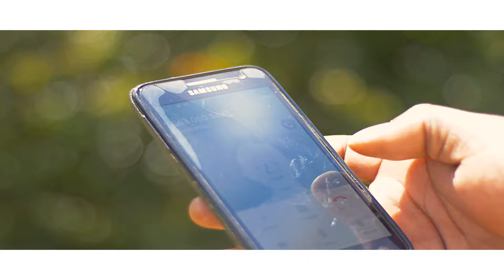Martin & Ndolwane Super Sounds Feat Mark Ngwazi Inyumbazana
Martin & Ndolwane Super Sounds ft Mark Ngwazi - Inyumbazana official video